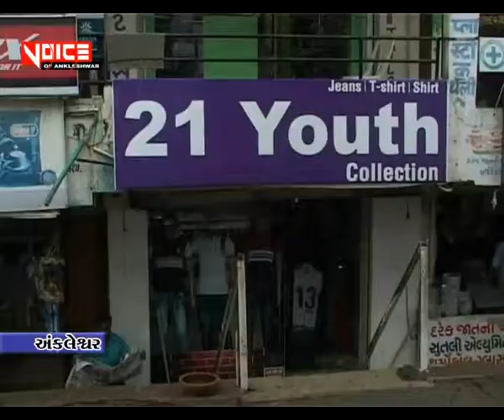વોઇસ_ઓફ_અંકલેશ્વર_ન્યૂઝ _15_07_2018__અંકલેશ્વર ના ગારમેન્ટ સ્ટોર ના તાળા તૂટ્યા